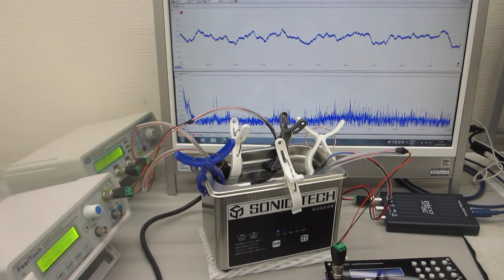超音波洗浄器水槽の表面処理（２００ＭＨｚ以上の高調波による超音波伝搬効率の改善処理）